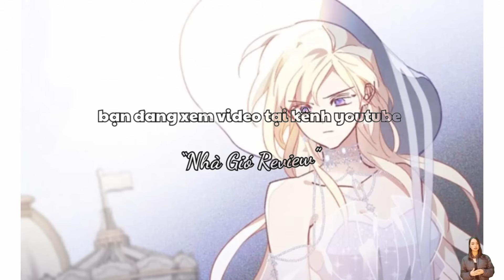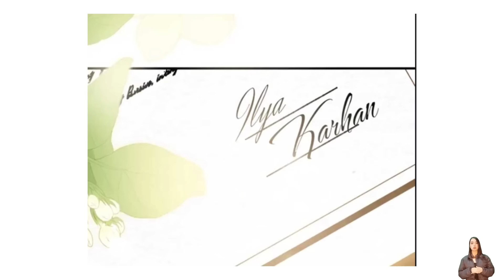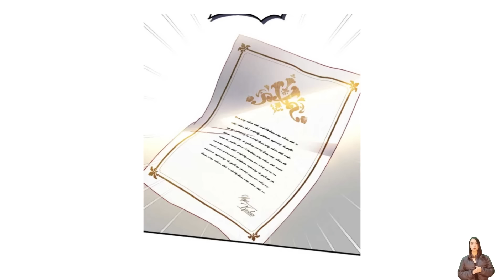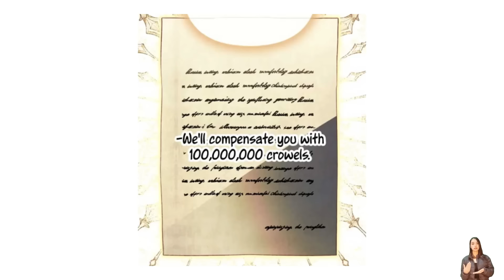Phần 1 | Tiểu thư giàu có nuôi vị hôn phu bằng tiền bạc | Review Truyện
Chào mừng bạn đến với kênh youtube Nhà Gió Review
Hôm nay chúng mình cùng đón xem một bộ truyện tranh vô cùng thú vị này nhé.
Phần 1 | Bị tra nam cắm sừng cô gái quyết định thay đổi bản thân và cái kết | Review Truyện
Tên truyện: Nuôi Vị Hôn Phu Bằng Tiền Bạc
 Thế loại: Ngôn tình

Kênh Nhà Gió Review không sở hữu tất cả các tư liệu trong video mà tuân thủ luật bản quyền và sử dụng hợp lý luật Fair-Use